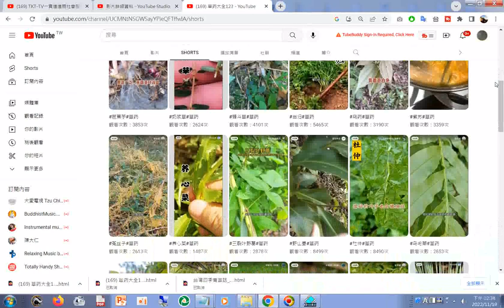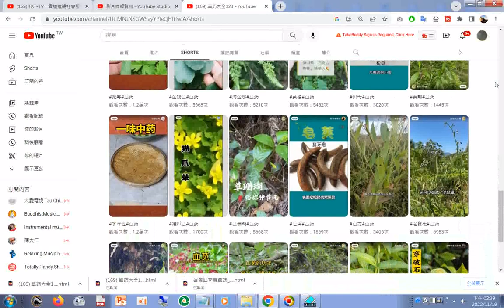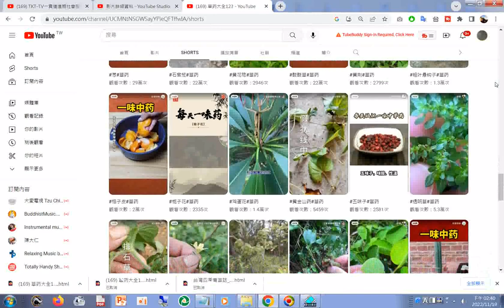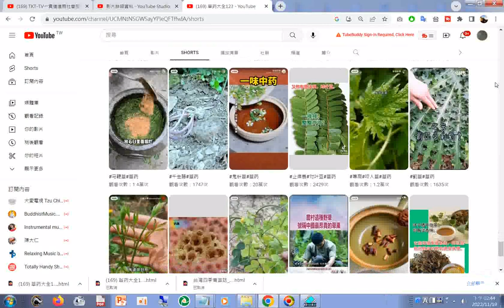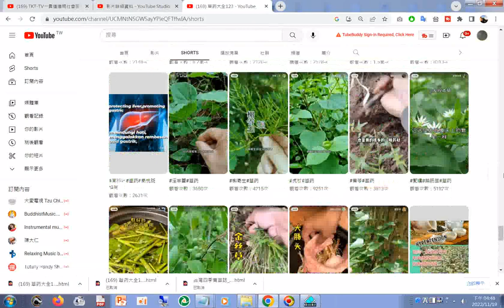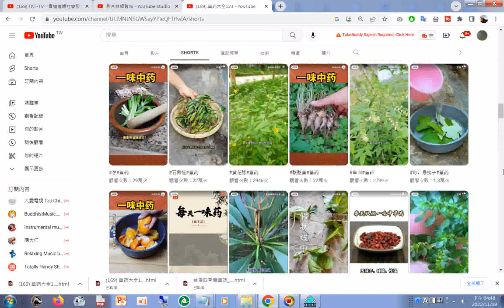草藥大全123 - YouTube.html20221119#圖片集#image#plant